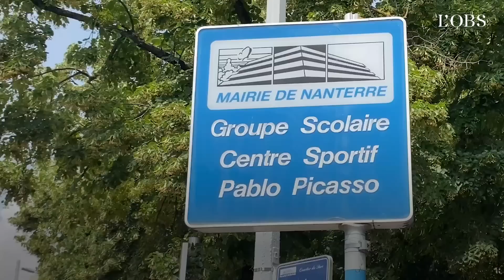Marche blanche pour Nahel : notre reportage à Nanterre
Plus de 6 000 personnes ont défilé ce jeudi pour rendre hommage à Nahel, adolescent de 17 ans tué mardi 27 juin par un policier. Parmi elles, Sirine, Elodie et Moma expriment leur soutien à la famille et s'inquiètent que justice ne soit pas faite. Regardez le reportage de nos journalistes Léa Gorius et Amanda Mayo.